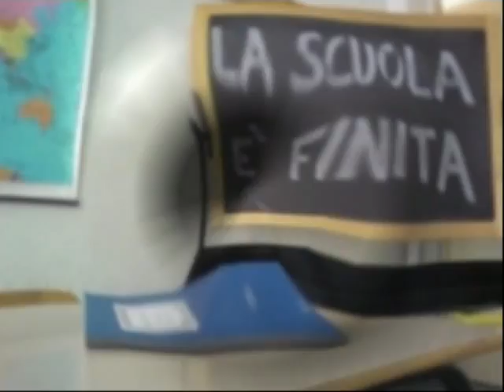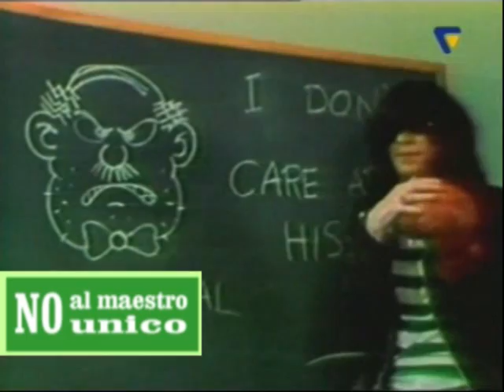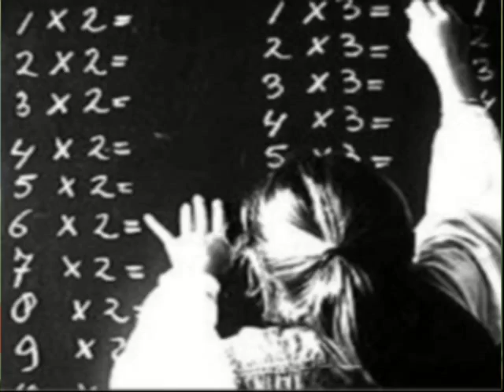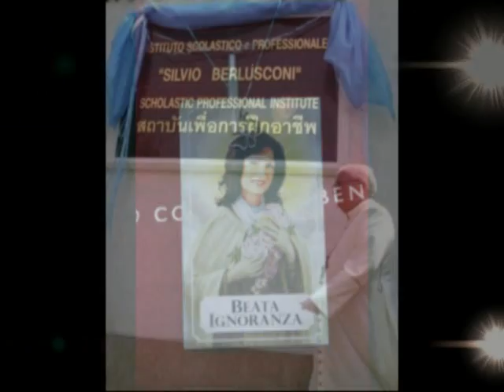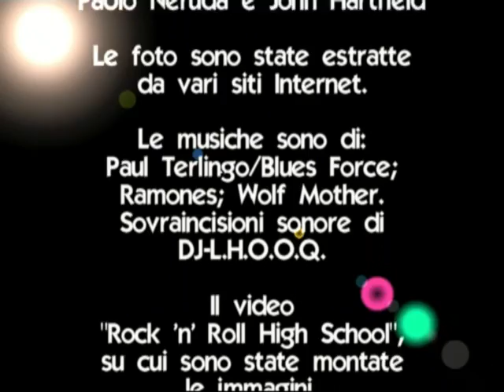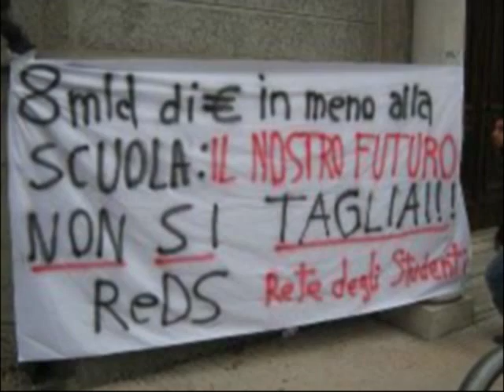GELMINI MARIASTELLA ROCK'N'ROLL HIGH SCHOOL /FAREPOESIA N.26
FAREPOESIA N.26 GELMINI ROCK'N'ROLL HIGH SCHOOL / GELMINI MARIASTELLA LA TAGLIASCUOLA - Ovvero... Libro Moschetto e Fede!
Esercizio stile punk-dada... Ramones, J.Heartfield, passando per la Montessori e Lorenzo Milani Questi sono i riferimenti illustri del lavoro. Cosa aggiungere? La scuola italiana ha trovato la sua badante e i suoi becchini. Buon divertimento. Buona visione.
Grazie a tutti i collaboratori consapevoli e inconsapevoli.
Il video non è un prodotto commerciale. Arte per l'umanità!

Pablo Neruda e John Heartfield